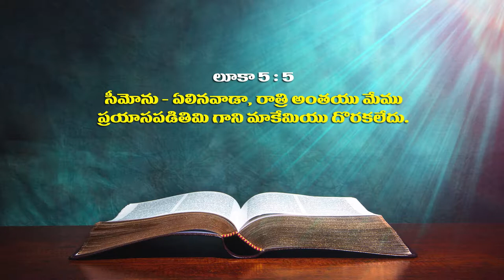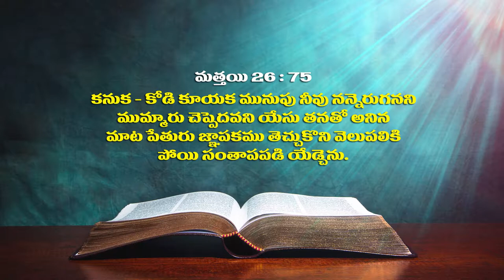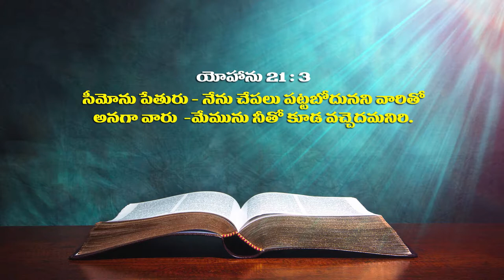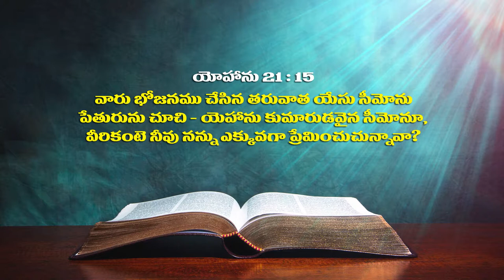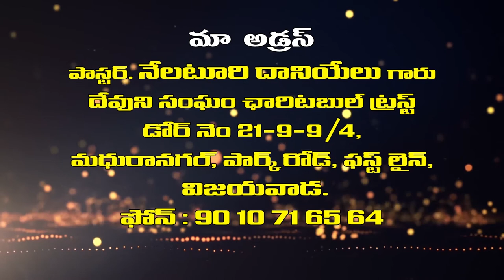Pastor N.Daniel garu ||19-05-2019|| అంశం: పేతురు జీవితంలో మూడు రాత్రులు...